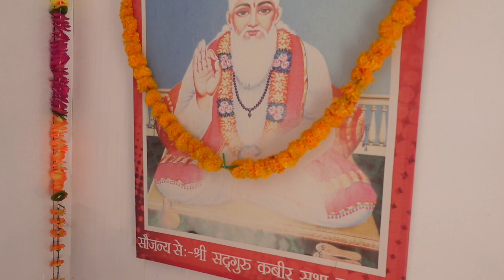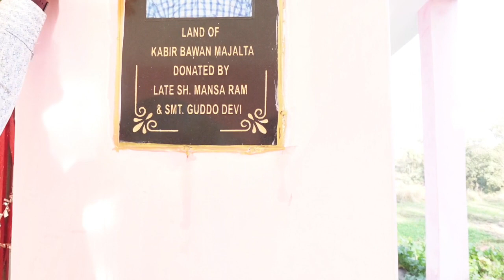Situated in the lap of hills,Sant Shri Kabir Sahib Gurudwara, Village Kodku,Majalta More Udhampur.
संत श्री कबीर साहिब गुरुद्वारा गांव कोडकू,मजलता मोरे मे सड़क के किनारे स्तिथ है।यह जगह बटल रामकोट रोड यानी धार् मार्ग पर पड़ती है।मानसर से बटल और बत्तल् से  3-4 किमी की दूरी पर यह गुरुद्वारा बहुत ही  सुन्दर जगह पे बना है और पहाड़ो से घिरा  है।धार  मार्ग पर जाते समय इस्के दर्शन् कर सकते है।जय कबीर तन कबीर।